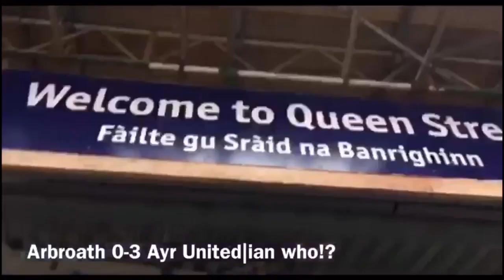youtube video #-YnpvrWzP7Q